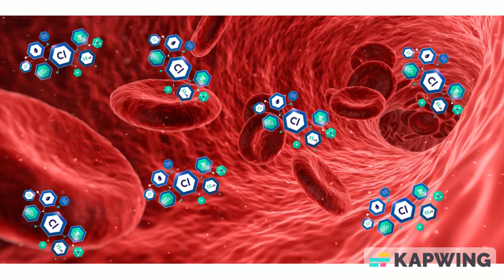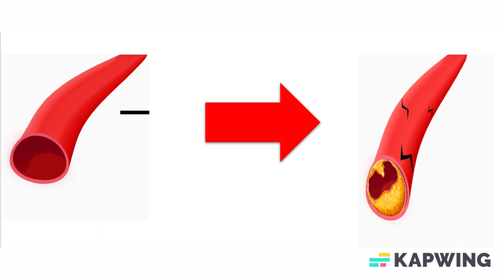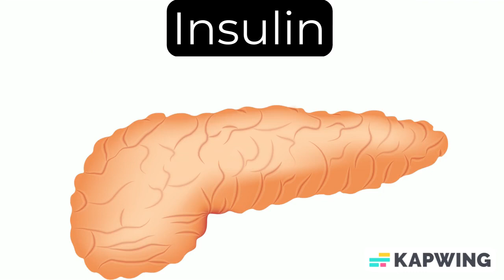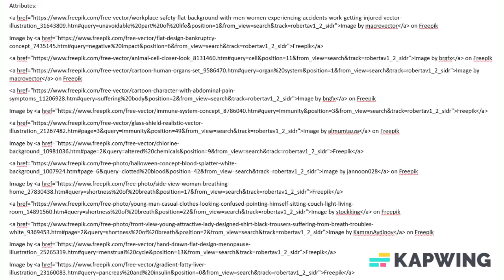Long term effects of stress on body- part 1 | Chronic side effects of stress | Dr Manoj Shettar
Hello everyone
In this video I Dr Manoj shettar will be describing long term effects of stress on body.
Number 1:
Effect on immunity: -
Long term stress alters chemicals in the blood that are required for immunity to function normally. Due to alteration of the chemicals in blood protective immunity gets suppressed, as a result person becomes more prone to develop infections. Along with this immunity that harms the body gets activated. As a result long-term low-grade inflammation occurs; when this affects arteries it causes thickening of arteries and not only this it even increases the chances of blood clotting and the person is prone to develop heart attack and stroke.
Number 2:
Effect on Lungs: -
Long term stress results in shortness of breath and rapid breathing. Because of this people may feel that they have breathing problem and rush to doctor for consultation. If the person is already suffering from asthma, then asthma symptoms may exacerbate. Due to negative impact on immunity stress can trigger asthma attacks.
Number 3: heart and blood vessels: -
Acute stress elevates hormones like cortisol and epinephrine. Due to chronic stress these hormones get elevated for long term which puts pressure on the heart and blood vessels as these hormones make heart to pump more and more blood for long periods of time. All these effects lead to hypertension that is increased blood pressure. Long term stress also results in heart attack, with same phenomenon effect on arteries supplying blood to brain results in stroke.
Number 4: On hormones: -
Stress in short term causes increased release of cortisol and epinephrine role of these hormones are described in video “short term effects of stress on body”.
stress in long term negatively impacts hormones of menstrual cycle, it also has impact on insulin release causing diabetes mellitus. Stress also affects hormones that regulates fat accumulation in the body resulting in obesity.
In conclusion chronic side effects of stress has deleterious effects on the body.
In my next video I will describe how long-term stress affects abdomen, mind, muscles, skin.